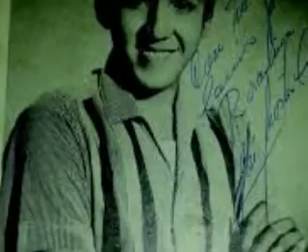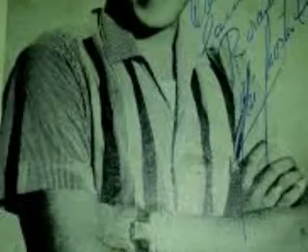POR QUE YO QUIERO ALCI ACOSTA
bueno queridos amigos sigamos compartiendo las bellas melodias de mis lps les traigo aquella canción que popularizara el italo-belga Salvatore Adamo en los 60s compositor de la misma " POR QUE YO QUIERO "
interpretada por el maestro cantante y pianista colombiano
Alcibiades Alfonso Acosta Cervantes " ACI ACOSTA " grabado en 1969 bajo el sello odeon argentina abum de su mismo nombre.que lo disfruten
Alcibiades Acosta naciò en Soledad atlantico - Colombia el 5 de noviembre de 1938,Su infancia la vivió en el municipio de Soledad en Atlántico. Luego se trasladó a Barranquilla, donde estudió piano y luego empezó a trabajar como pianista en varias orquestas locales. Su carrera como solista arranca en 1965 cuando graba su primer sencillo Odio gitano, composición de Cristóbal Sanjuán.
Años más tarde tiene la oportunidad de grabar a dúo con el ecuatoriano Julio Jaramillo varias canciones entre las cuales tenemos otra versión de Odio gitano y Dos rosas. Él hizo varias giras al exterior, en las cuales visitó países como México, Venezuela, Perú y Ecuador, donde es recordado con gratitud por grabar con Julio Jaramillo. Él contaba que en Ecuador en las cantinas hay rockolas y en cada una hay al menos cinco de sus éxitos.
El resto de su carrera la vivió reeditando sus éxitos y grabando temas nuevos. En 1978 fue uno de los que envió condolencias al pueblo ecuatoriano cuando falleció Julio Jaramillo. Su hijo Checo es un importante cantante de música tropical.
Algunos de sus éxitos son Traicionera de Jaime R. Echavarria, El contragolpe de Miguel Valladares, Si hoy fuera ayer de Edmundo Arias, La cárcel de Sing Sing de Bienvenido Brens, El último beso (Last Kiss) de Wayne Cochran y su mayor hit: La copa rota de Benito de Jesús.1
Como anécdota se puede indicar que su tema La cárcel de Sing Sing es uno de los boleros más sonados en Perú, y que su voz tan característica ha propiciado que en más de una película filmada en dicho país, se coloque de fondo alguno de sus temas para crear ciertos ambientes. Tal es el caso de películas como "Pantaleón y las Visitadoras", "Django, la otra cara", etc.
Actualmente (2008) vive "retirado" de los escenarios en Soledad, ya que esporádicamente brinda conciertos. En el 2006, alternó escenario exitosamente en El Salvador con Leo Dan, donde es, ha sido, y seguirá siendo un ícono de la música romántica melancólica.